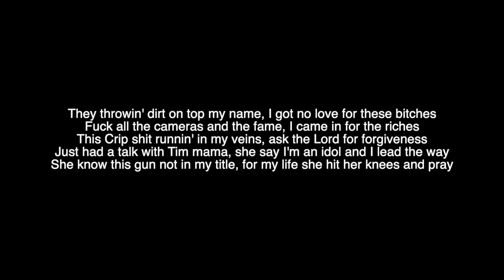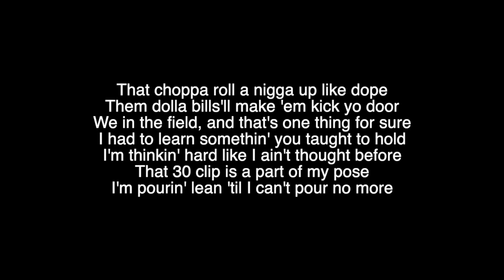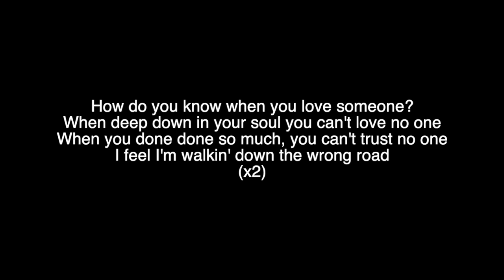Quando Rondo - Imperfect Flower lyrics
Lyrics:
Sunshine gon' come with rainy days, codiene take the pain away
Kobe at the three, while down by two, Dwyane gon' fade away
I know they hate I made a way, for my niggas I paved a way
I'm at the top, they at the bottom starvin'
Guess that mean it's safe to say
That I really came from the trenches
They throwin' dirt on top my name, I got no love for these bitches
Fuck all the cameras and the fame, I came in for the riches
This Crip shit runnin' in my veins, ask the Lord for forgiveness
Just had a talk with Tim mama, she say I'm an idol and I lead the way
She know this gun not in my title, for my life she hit her knees and pray
She know that niggas want me dead, that's why this Smith & Wesson on my waist
She hate the fact that I'm a Crip, I throw my C's up at them Heaven gates
It ain't no love inside my heart, I left my feelings drowning in a lake
I put my trust inside an envelope, then mailed it to another state
They tryna judge me by my lifestyle, plus these tats that's on my fuckin' face
But I'm a live this fuckin' lifestyle from the cradle to the fuckin' grave
How do you know when you love someone?
When deep down in your soul you can't love no one
When you done done so much, you can't trust no one
I feel I'm walkin' down the wrong road
Standin' in court, look back, my mama cryin'
Like "Son, I told you this so many times"
Judge told me speak before I caught my time
Taught me a lesson, true love hard to find
Juvenile prison where the biz' is Belly
Locked up, caught grippin' with no commissary
Livin' in hell, pray to the missionary
Stuck in the cell when my grandma got buried
Bloody t-shirts to obituaries
I seen them fold in different situations
I seen the realest turn fake
We slang that K, then it's blood on the pavement
I been thuggin' since I went to Haven
I done seen killas make a statement
Walkin' down a long road, look back, don't see nobody wavin'
Turn 'round the corner, jump out with the pole
Two Swisher Sweets, a pill, a pack of poles
That choppa roll a nigga up like dope
Them dolla bills'll make 'em kick yo door
We in the field, and that's one thing for sure
I had to learn somethin' you taught to hold
I'm thinkin' hard like I ain't thought before
That 30 clip is a part of my pose
I'm pourin' lean 'til I can't pour no more
Ride through the streets like I'm not goin' home
What's understood ain't gotta be explained, it's too much goin' on
Murder runnin' through my veins like heroin in a needle
How do you know when you got love from your people?